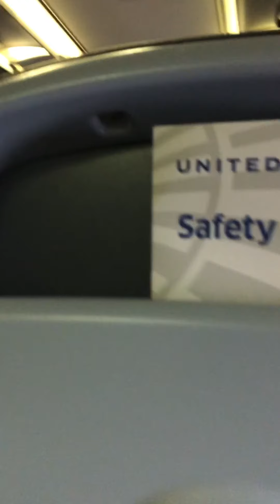Erie pennsylvania to twin fall idaho